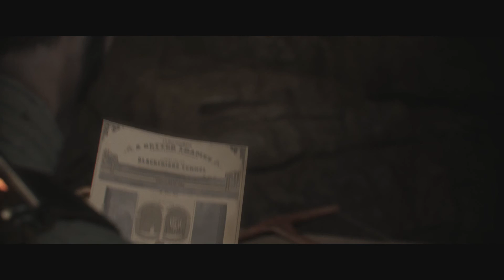The Order 1886 Walkthrough - Under Siege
Centuries later, humanity finds new hope in King Arthur and the Knights of the Round Table. King Arthur and his like-minded knights take the fight to the half breeds, but Arthur soon realizes it's a losing battle. Through a mysterious turn of fate The Knights discover Black Water, a mystical liquid that significantly extends their lifetimes and gives them remarkable healing abilities. Despite this new advantage the half breeds continue to win battle after battle, until the industrial Revolution turns the tide. Engineers are far ahead of their time, inventing technologies such as thermal imaging, Zeppelins, and wireless communications. New weapons belch electricity, ignite clouds of molten metal on top of enemies, and fulfill dual functions as fragmentation grenades and proximity min